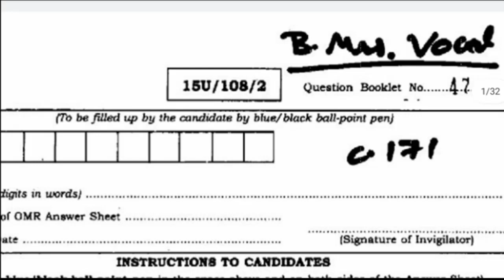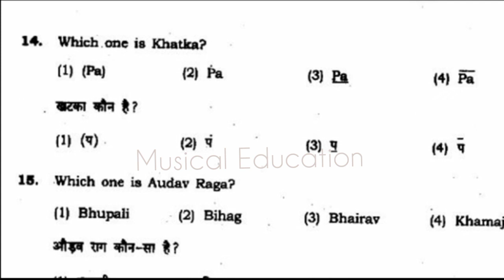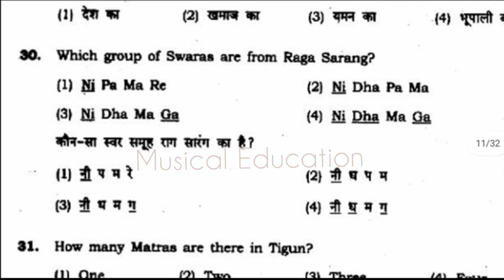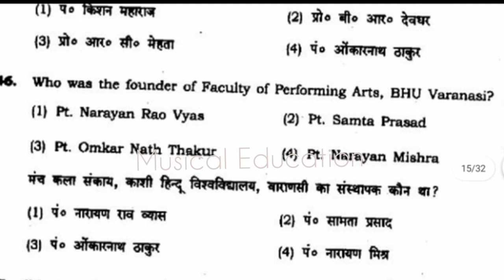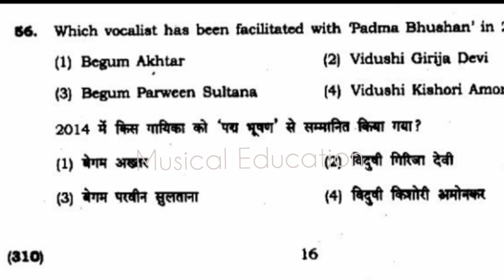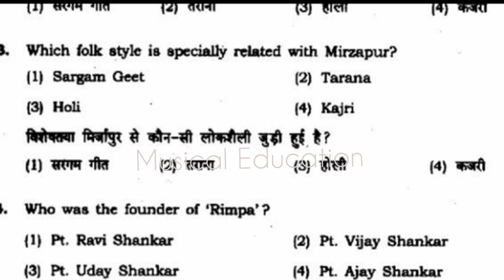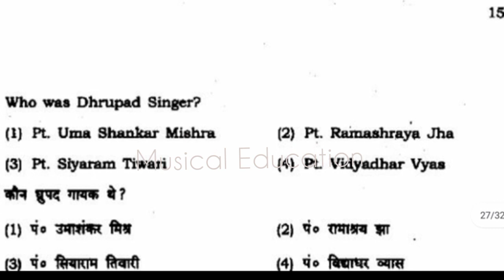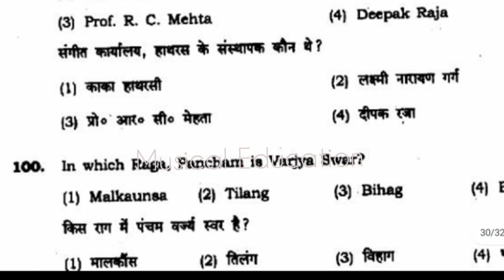Bhu B-mus गायन Paper